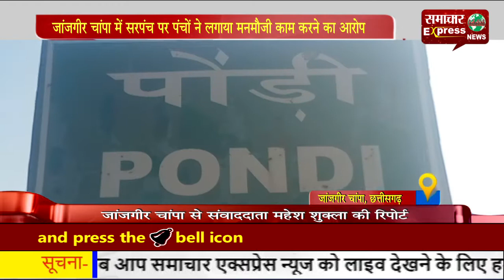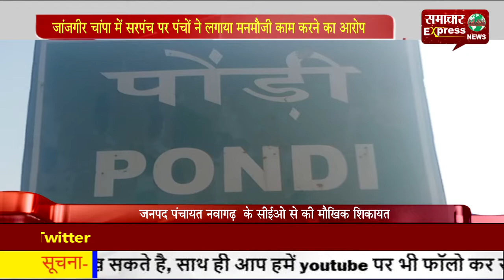जांजगीर चांपा में सरपंच पर पंचों ने लगाया मन मौजी काम करने का आरोप